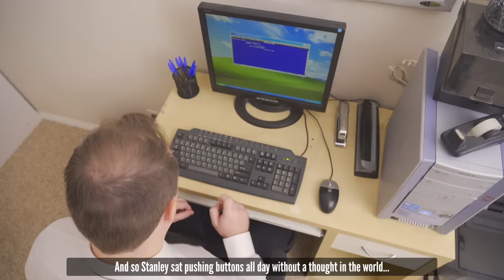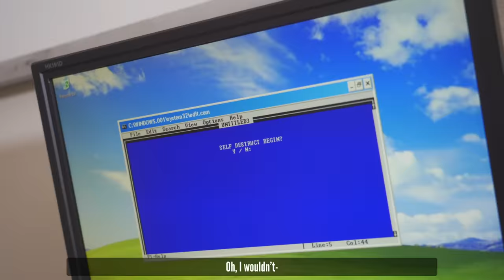A PROPER END: A Stanley Parable Song [by Random Encounters] (feat. The Stupendium)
Stanley's workday never seems to end -- at least, not the way The Narrator wants.

(Did you find The Beard in every musical? Tell us his timecode in the comments!)

✪ GET RANDOM ENCOUNTERS GEAR! ✪
RE-EXCLUSIVE:
LYRICS:
This is the story of a man named Stanley,
A simple man with a moderately simple job:
To sit at his desk and push buttons all day long.

His job was so simple, in fact, he could even work from home.
And so Stanley sat pushing buttons all day without a thought in the world…
Until one day…
…his buttons stopped working.
How could this be? How would he do his job?
Stanley had to fix this!

Stanley stepped out of his office through the door.
Took the stairway up to check the second floor.
To the right, Stanley kept his storage: That was where his instincts led.
But instead of right, he set his sights on the room to the left instead.

Stanley knew this room was not the proper choice,
But he sat down and ignored his inner voice…
This whole “story” thing was something Stanley couldn’t comprehend.
Let’s start over and find a proper end.

Stanley’s buttons had blah, blah, blah...
You know how this goes.

Stanley took the right-hand door to- no, STANLEY, RIGHT!
It appeared that Stanley wasn’t very bright…
Now the story’s utter rubbish, and it’s frankly all your fault.
Your disdain for my directions brought our plot line to a halt!

Let me see if I can get us back on course…
Oh dear. Now how’d we find ourselves outdoors?
I admit, this all seems foreign, but I loathe to recommend
We start over and find a proper end.

Or at least something with air conditioning…

Hang on, Stanley. I have an idea. Let’s try something different…

This should make our story shine! The STANLEY PARABLE ADVENTURE LINE!
Now the plot is much more clear- Why’d it lead us into here…?

That’s not right… No, surely not. Is this much closer to the plot?
How’s it worse with every turn?!  -Oh, isn’t this a lovely fern?

…well? Isn’t it?

No… I suppose it isn’t. My standards are just becoming painfully low…

Stanley took the- hold on, Stanley’s disappeared…
Stanley slept through his alarm, just as I feared…
Well, our story doesn’t need him! What’d Stanley ever do?
We’ll find him a replacement… like you!

Yes, it’s perfect! This new Stanley’s much improved!
Other than the fact that Stanley hasn’t moved…

Come on, make us a decision!
Think like Stanley! Play pretend!

Oh, I wouldn’t-
Oh, you did.

Then it’s time
For me to bid

You and Stanley a proper end…